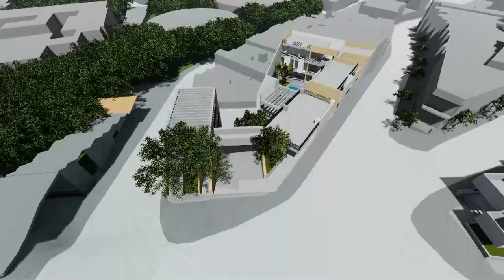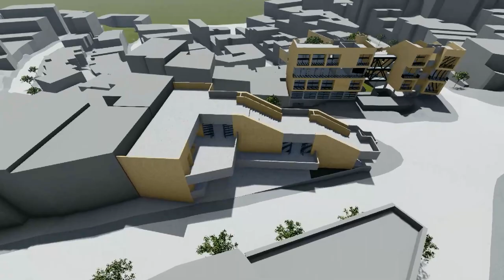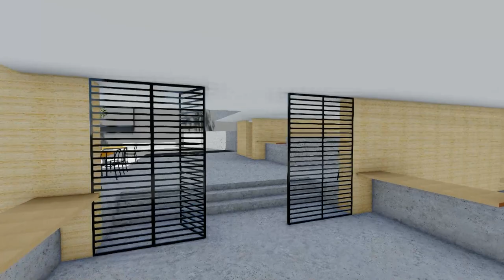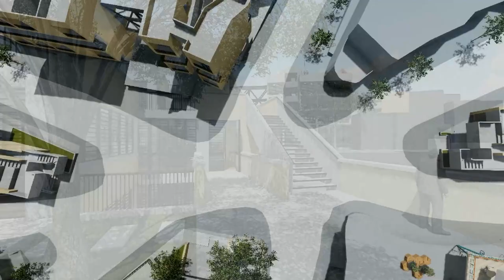CENTRO TURISTICO CULTURAL MIRACALI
Proyecto de grado  - Facultad de Arquitectura
Universidad de San Buenaventura - Cali

Johan Sebastian Salazar Santacruz